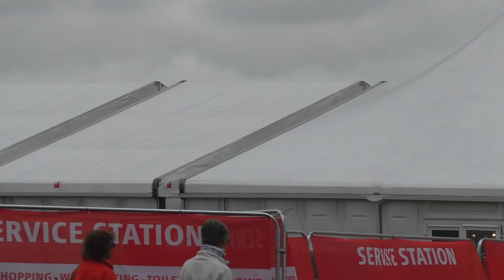Air Tattoo RAF Fairford 17 and 18th July 2015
Yet more lockdown hard drive searching brings us to this lot, The Royal International Air Tattoo 2015. I well remember going to this one as it was the one and only occasion I got to see the glorious beast that is Vulcan bomber XH558 - I have a feeling this was its last year flying, as it did several special flypasts with the Red Arrows at this show. It is appropriate at this point to mention the recent passing of the Vulcan To The Sky trust pioneer Dr Robert Pleming, without whom XH558 wouldn't have been able to be restored to flight. May he rest in peace and be remembered gratefully by all for his determination to see this mighty aircraft fly again.

Whilst grateful to come across this footage I can definately see why it never got made up as a video at the time. My camera skills are simply HIDEOUS. I'm fairly sure the only camera I had at the time was actually a stills camera which happened to take video. That certainly doesn't help things - especially keeping focussed on moving objects - but it doesn't excuse the rest of the failings. I seem to be incredibly gifted at moving away from something just as it gets actually close to me, jerking the camera away from something at completely the wrong moment or trying to track something whilst appearing to have some sort of fit. I don't have great camera skills now, but they're certainly better than this lot! HOWEVER - This was only the second time I'd ever been to RIAT and there was so much good stuff - the aforementioned Vulcan/Red Arrows combo, a 3-ship Tornado flypast, Polish Mig 29, a Japanese p-1, twin Mirages, Greek and Belgian F-16s, the Swiss F-18 and display teams that simply by pure luck I did actually get a few decent bits recorded so decided to trawl through them to put together a "least bad bits" compilation.

So having got through my largest quality disclaimer ever (!) here's what is included (and at what time!)

Starting off on Friday 17th:

0:00 - Static shots of Heritage scheme Typhoon and several Tornadoes
0:22 - short clip of a Chinook practicing its display
1:04 - Polish Mig-29 practice
3:51 - Heritage RAF flight display clips
6:04 - Twin Mirage takeoff clip
6:55 - Belgian F-16 display clips
8:30 - twin Hawk t2 display clips
9:15 - tri-nation Tornado school aircraft takeoff
11:16 - Polish Mig-29 display clips
14:59 - tri-nation Tornado school flypasts
17:47 - RAF Typhoon display clips
22:05 - USAF cv-22 Osprey display clip
24:59 - Greek F-16 "Zeus" display clip
28:05 - Swiss F-18 Hornet display clip
33:09 - Atlas A400-M Display clip
36:24 - BBMF/Spitfires prep, start and taxi out
42:07 - Red Arrows prep, start and display clips
52:38 - Got to get an LN F-15 in here somewhere!!!

moving onto Saturday 18th and

52:44 - Patrouille Suisse display clips
58:39 - Belgian F-16 takeoff clips
1:04:05 - F-18 Hornet slow pass
1:05:30 - Japanese P-1 display clips
1:11:24 - twin Mirage display clips
1:15:12 - Chinook display clip
1:16:15 - VULCAN TIME! Start, taxi and solo display then in combo with the Reds - a good end to the video!

It's still very uncertain how 2021 will pan out with regards to any sort of Airshows being able to be held. Heck, I can't even get to Lakenheath at the moment! However,  it brought back some happy memories looking back through this lot - well when I could figure out what I was supposed to be videoing anyway :-)

Take care everyone, here's to happier times ahead